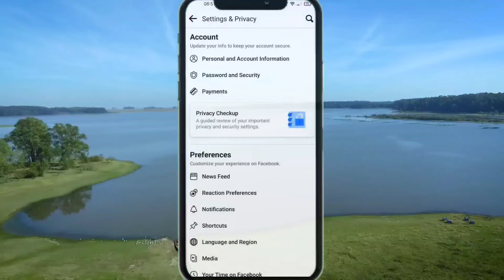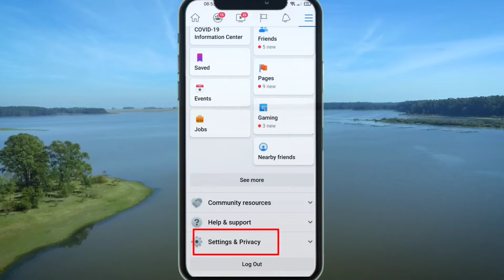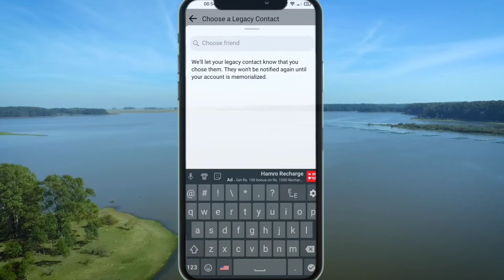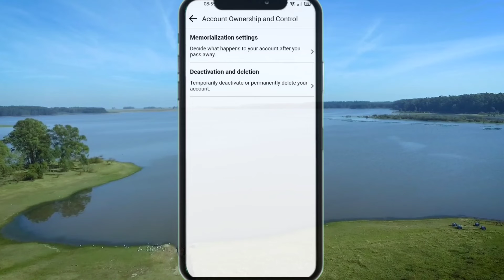How To Use Facebook Ownership Control.at Is Ownership Control In Facebook. St Legancy Contact.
How To Use Facebook Ownership Control.
What Is Ownership Control In Facebook.
Set Legancy Contact.

Hello my friends in this video I'm  showing you. How To Use Facebook Ownership Control.What Is Ownership Control In Facebook. Set Legancy Contact. Let's watch this video.

How use kinemaster application.

Flow Me Social Link.

Video information
1.How To Use Facebook Ownership Control,
2.What Is Ownership Control In Facebook,
3.Set Legancy Contact In Facebook,
4.What Is Facebook Ownership Control Setting,